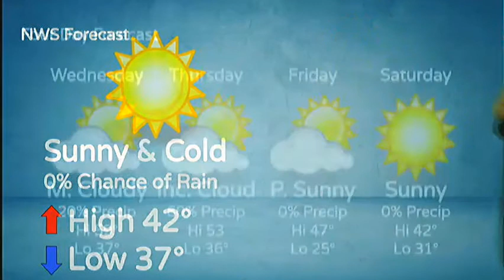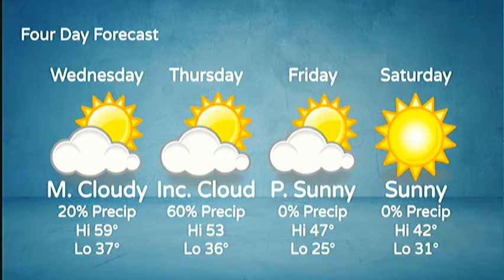Waverider Morning News - Tuesday, January 4, 2022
It's National Trivia Day (betcha didn't know that); December Reading Calendars Due; Battle of the Books Meeting Today at Lunch; Robotics Club Meeting Today; Yearbook Art Cover Contest Winner - Tyler F; Birthdays; Lunch Menu; Weather.